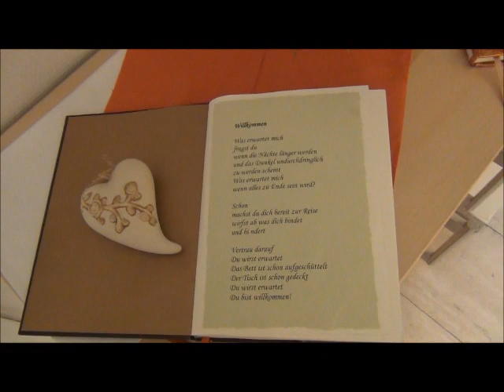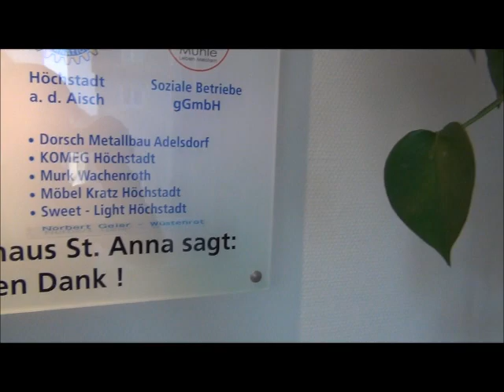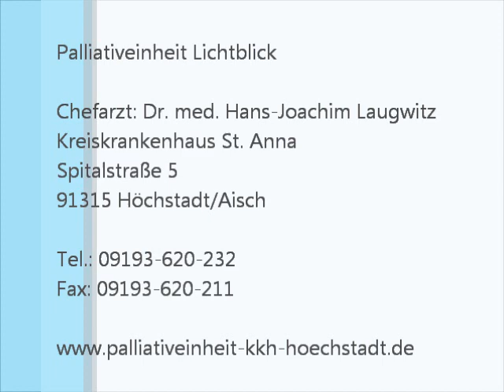Palliativeinheit Lichtblick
Dies ist ein virtueller Rundgang durch die Palliativeinheit Lichtblick des Kreiskrankenhauses St. Anna, Spitalstraße 5 in 91315 Höchstadt a.d. Aisch.

Musik: Peter Geier, Creative Commons Lizenz - Komponiert für dieses Video, NICHT Gemapflichtig, und frei verwendbar.